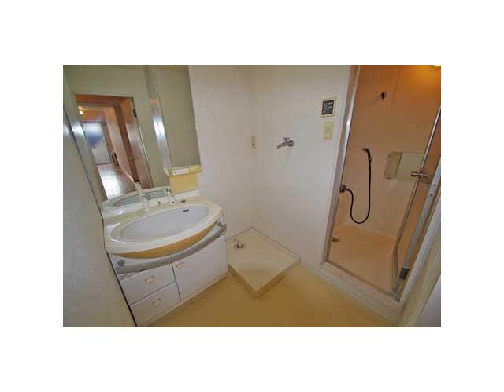西宮北口駅西宮市高木東町賃貸ユウキプランニング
アスカール門戸
西宮市高木東町　ファミリー　MS